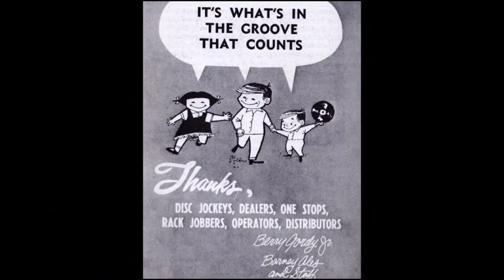HD#028.Marvin Gaye & Tammi Terrell 1970 - "California Soul"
MotownMagic1959
Once again I've renewed this addition to my JGB's Motown Magic Playlist #001 the original vanished from You Tube so here's the track that many will recognize from the other side of "The Onion Song" which came out in March 1970 on Tamla 54192.  I've found so many are missing and I intend on adding all the vanished ones again, usually from my original singles hopefully.  Thank you again for listening to and commenting on them all too.  Around 590 of them so far too!!  Cheers,  JOHN